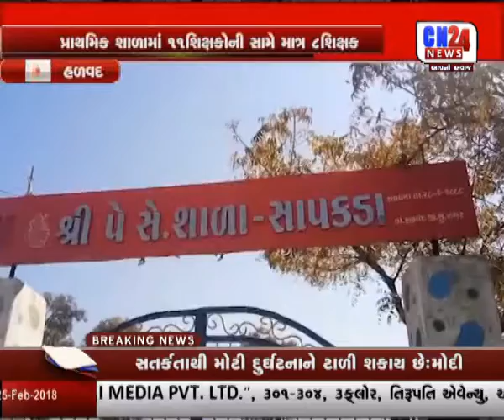HALVAD GAMLOKO A SUTROCHCHAR SATHE TANTRO NO KARYO VIRODH